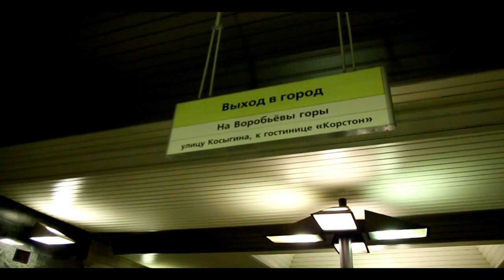3Run 2012 YuRik - mini training Moscow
Deadmau5 - The Veldt feat. Chris James (Freeform Five Remix)